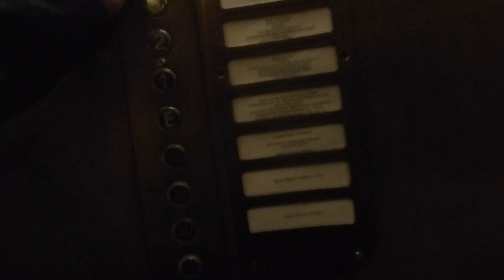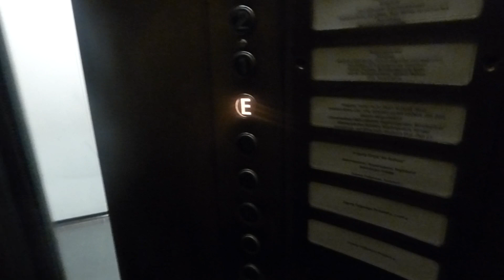CIRCULAR ROUND LIFT ELEVATOR from the 70s! - Trizocbs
Found in the Town Hall of Mainz, RP, Germany